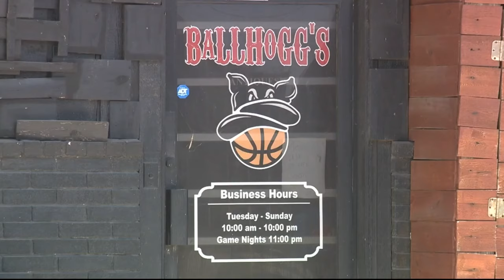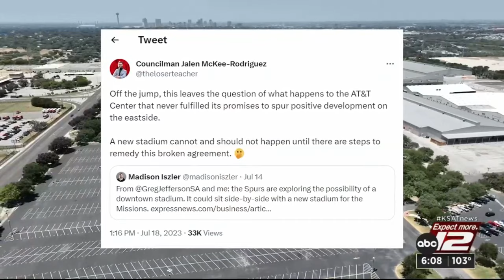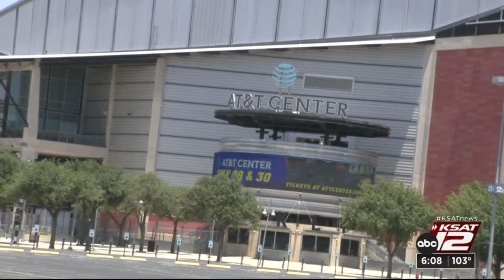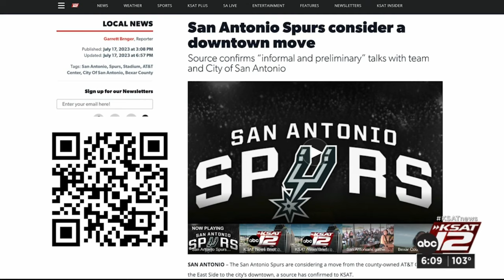East Side reactions to possible San Antonio Spurs move away from AT&T Center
With a possible downtown move being discussed by the San Antonio Spurs and the City of San Antonio, East Side residents and businesses have mixed opinions.